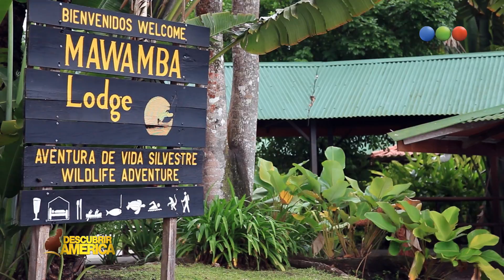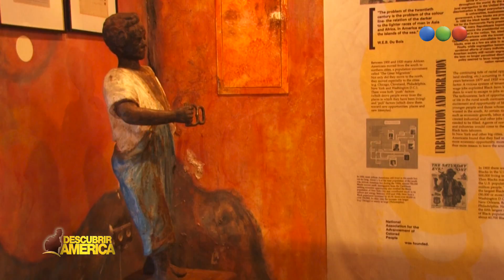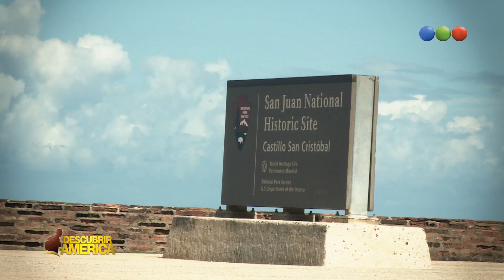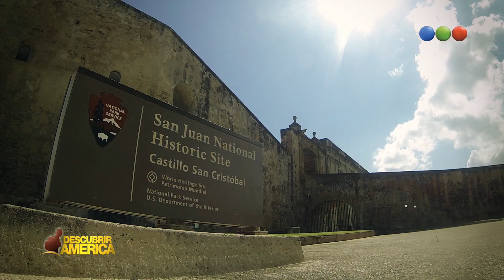DESCUBRIR AMÉRICA - 12-03-16 - BLOQUE 1